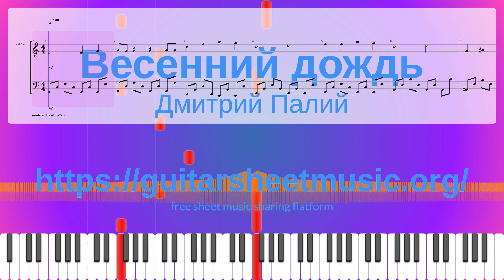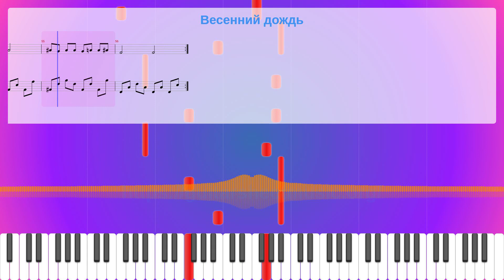Весенний Дождь Sheet Music Free, Дмитрий Палий Synthesia Piano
Parts: 1
Measures : 56
Tempo: 80